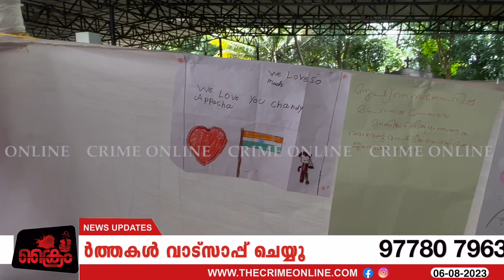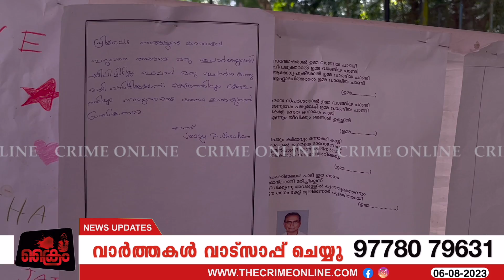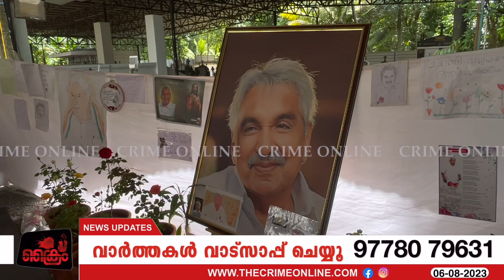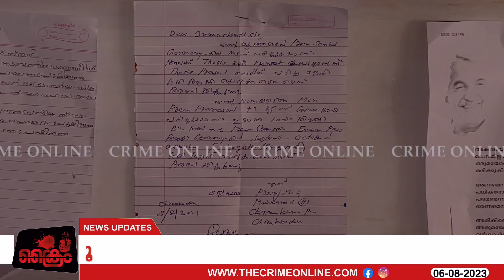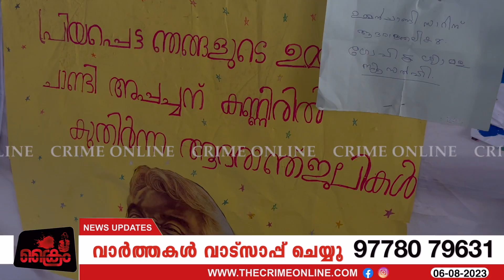ആത്മീയതക്കും അന്ത വിശ്വാസങ്ങൾക്കുമപ്പുറം ഉമ്മൻ ചാണ്ടിയുടെ ഖബറിടം കാഴ്ചകൾ ഞെട്ടിക്കുന്നതായിരുന്നു